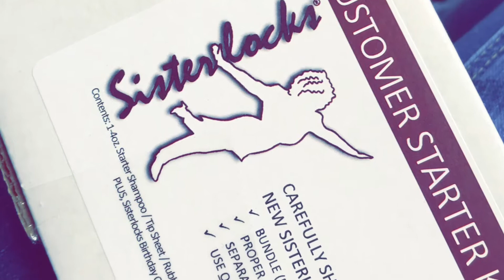Sisterlock Installation Day | Sisterlock Journey |SimplyMarchee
I am OFFICIALLY apart of the SISTERLOCKS Family!!

Watch my vlog on how i prepared to get my sisterlocks and the the big day.

HUGE Shoutout to my Consultant Jess! She was AMAZING and i LOVE my hair! If your in the DFW area and looking for a consultant don't be afraid to ask.

Establishment Day was April 6th, 2018
It took about 38 hrs over 3 days to complete